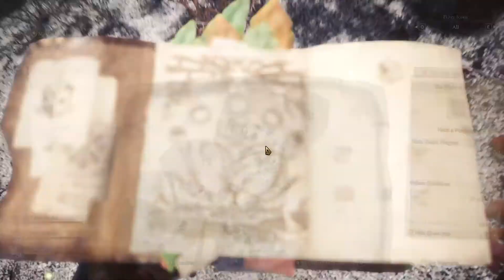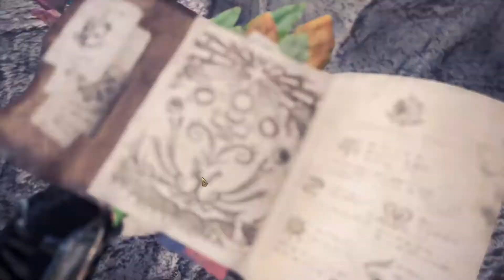Monster Hunter World - Coral Highlands Treasure Locations - The Legendary Raider 4/10 Part I